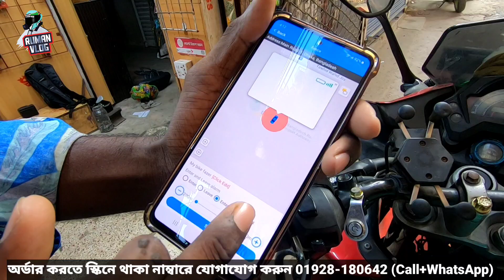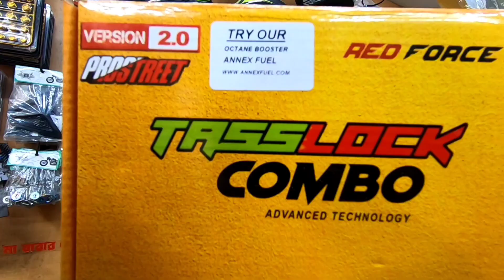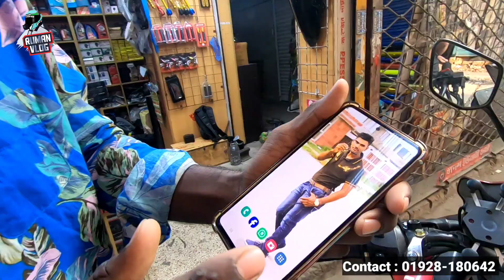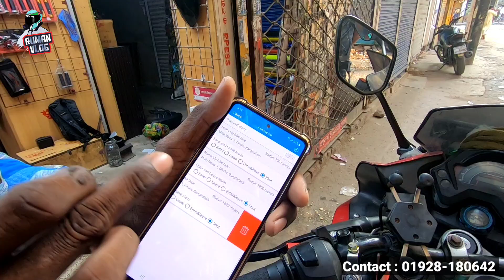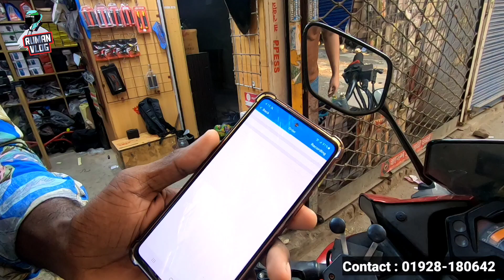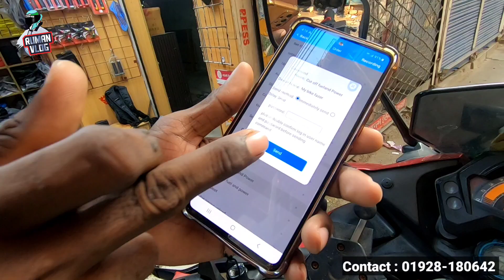চোখের ইশারায় বাইক স্টার্ট এবং বন্ধ হবে / বাইক চুরি অসম্ভব / Best Bike Security Tasslock /Ruman Vlog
শোরুম ঠিকানা : রিফাত মটরস।
রোড-১, সেকশন-৬, দোকান-৯, জিন্নাত ম্যানসন, বাইক পট্টি, মিরপুর-১০, ঢাকা।
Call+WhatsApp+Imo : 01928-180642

MR. Ruman
Owner - Ruman Vlog

*** বিশেষ সতর্কীকরণ : আমার উদ্দেশ্য শুধুমাত্র সন্ধান দেয়া। পণ্য ক্রয় বিক্রয় এবং আর্থিক লেনদেনে সতর্ক থাকুন। ক্রেতা এবং বিক্রেতার কোনো জটিলতার দায় Ruman Vlog কর্তৃপক্ষ নিতে বাধ্য নয়।